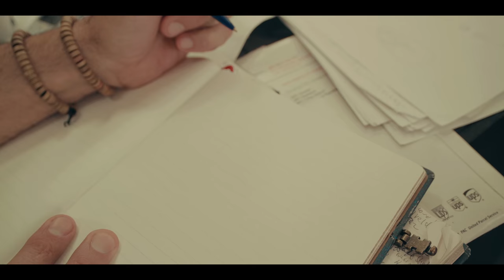INT. WRITER'S CAFE - DAY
INT. WRITER'S CAFE - DAY is our most recent short, written by Gareth Williams, Andrew Hawkes and Johnny Clark and directed by Gareth Williams. Produced by Lola Noh, Associate Produced by Meth Bandara, shot by Barrett Nicol, Edited by Wayne J Liu, Music by Damian Sage, Dan Ryan and Two Cent Penny, Sound by Gavin Farnsworth, Hair & Make-Up by Anna Knigge, Camera Assist by Kyle Lavazos, Script Supervisor by Mia Barnett, Produced by Evolution Film Studios LLC., with special thanks to Michael Hilf,  Van Corona and VS. Theatre Co. We are a collective of filmmakers with the sole intention of shooting micro budget shorts for between $300.00 to $500.00 and I believe this film came in somewhere around $375.00, an ambitious endeavor considering the size of the cast, public location and crew necessary to shoot this. We hope you enjoy and keep coming back for more, as we will continue to post more and more of our short films in the near future.